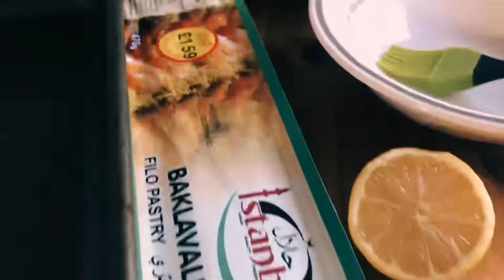Boban Fello Stoimenivski - How to make Baklava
Chef - Boban

Camera - Veselka

Gear - iPhone7+